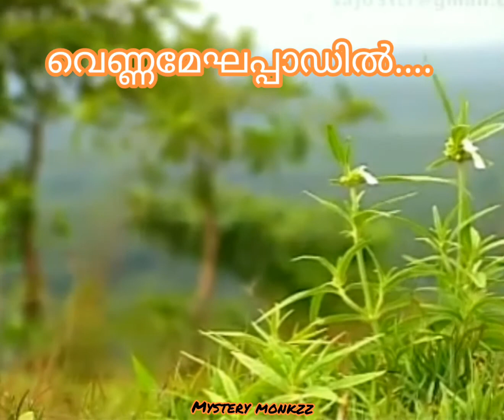26 May 2020